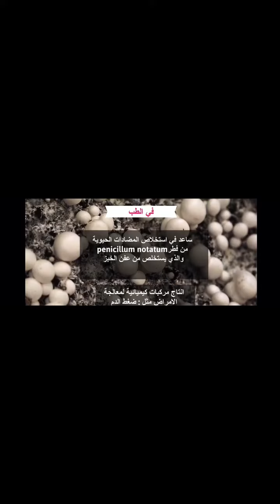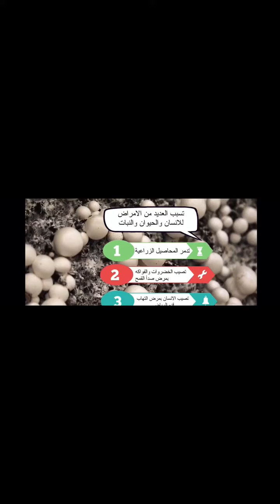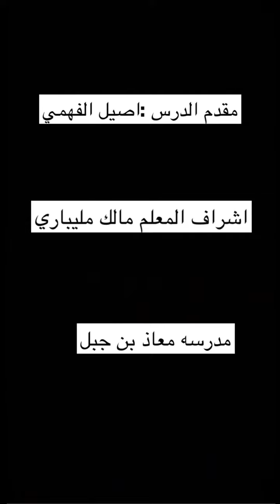الفطريات والانسان اعداد/ اصيل الفهمي اشراف المعلم/ مالك مليبارى